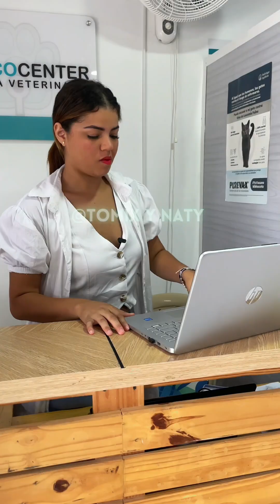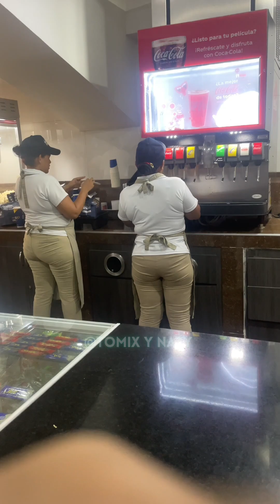historias contadas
no solo contamos historia estamos cambiando vida